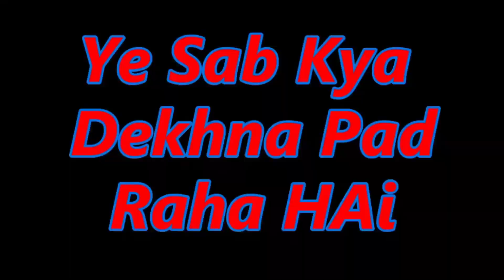AB JIYA NAHI JAYE || Behind The Scenes || Satish Das Song Cover by Rajiv A Mahato /ft.Pawan ~ Anjali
Johar Jharkhand

Jharkhand kor bahut prasiddha Singer "Satish Da" kor lokpriya Geet " Ab Jiya nahi Jaye " kor cover version Rajiv A Mahato a banailahe Aasa Karahiyo Tohranike Ee Gaana ta Pasand Aaitohon dekhi ke batabehe keson laaglohon . Tohrani Aapan Pyar Aasirvaad banay rakha , Hamrake Support kora .

 Johar Jharkhand

 cover credits -

 🎶Song : 🎵Ab Jiya Nahi Jaay🎵

 🎙️Singer | Music : Rajiv A Mahato @rajiv.mahato ❤️

 Actor : Pawan Kumar Mahato @mahato_pawan_kumar Anjali Sharma @anjali_sharma_73 | @Anjali Sharma Official

📽️ Mixing | Mastering - Sonu Muzik Studio

 📽️ DOP : Sumit Cinema | Raj Mahato

 📽️ Director : Sk Mahato | Raj Mahato @Mahato maza

❤️Special Thanks : Badri Mahato | Chandu Jee | 📜

Media partner : Mahato Maza @Mahato maza